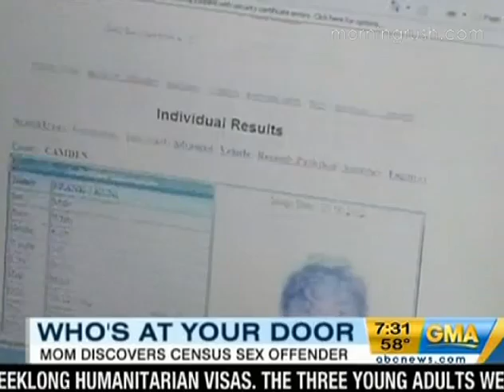Outfoxed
Man tussles with a rabid fox, eventually knocking it out and escaping.